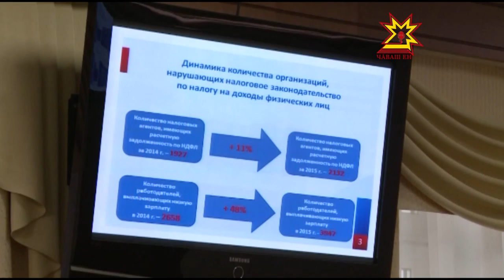Заседание по бюджету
Межведомственная комиссия обсудила сегодня вопросы повышения доходов консолидированного бюджета  республики  и  своевременности и полноты выплаты заработной платы.